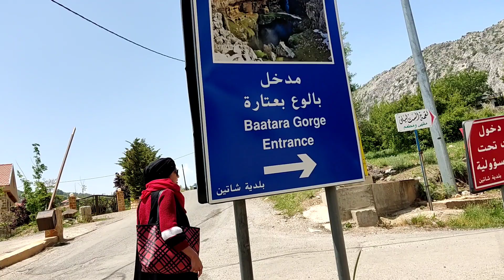HIKING TO BAATARA GORGE LEBANON MOUNTAIN TRIP /MomZein Lebanon